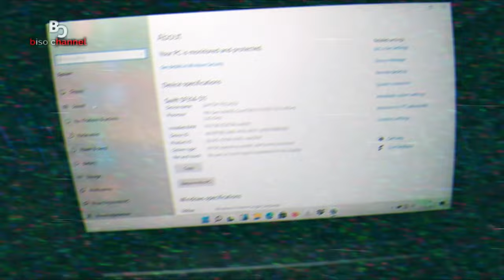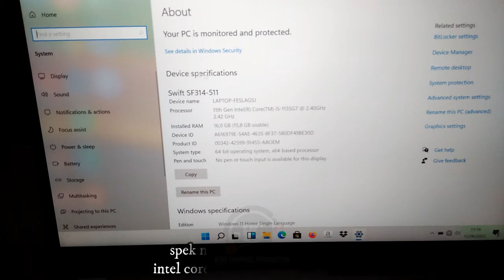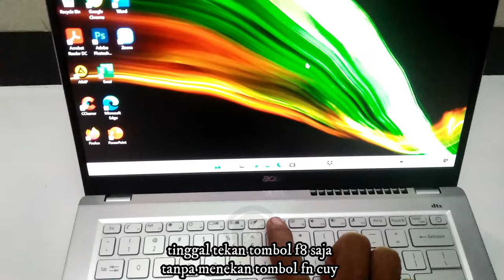Cara Menyalakan Lampu Keyboard Semua Laptop Acer🔥 ||How to Enable keyboard backlite On Laptop Acer 💯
Halo cuy welcome back on Biso Channel Youtube , di video kali ini saya akan membuat video seputar it, dan lagi lagi membuat video tutorial backlite keyboard cuy... jangan bosan bosan cuy karena selalu bahas keyboard backlite, 🔆

terimakasih bagi yang sudah menonton, like, komen, yang tidak menonton dan dislike juga terimakasih..🙏🙏🙏

Yang punya rezeki lebih bisa traktir kopi Admin disini, pakai gopay,ovo,dana,link aja dll☕

Dan bisa beli alat seperti :
- Kamera Bagus
- Laptop Buat Edit
- Stabilizer Kamera

68484, Banyuwangi
Thankyou